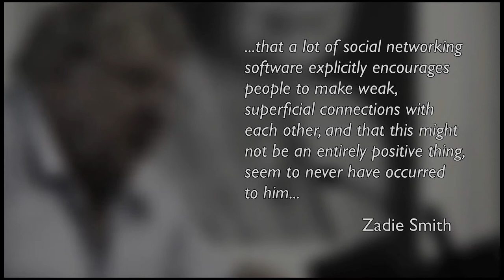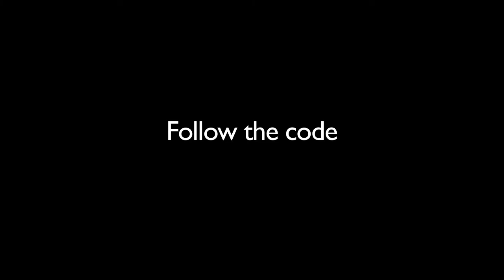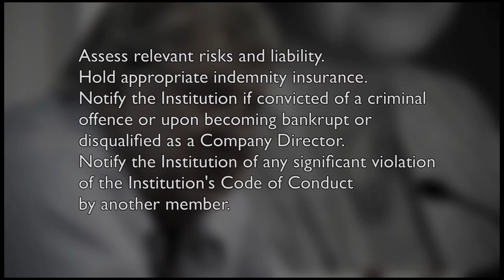Ethics and the Internet - Yorick Wilks (keynote)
Yorick Wilks outlines the scope of the workshop.

December 2010

The 33-minute omnibus edition of highlights of this workshop is also available on this channel.